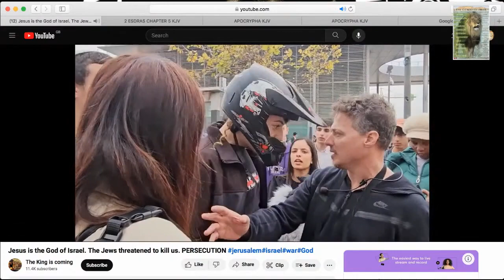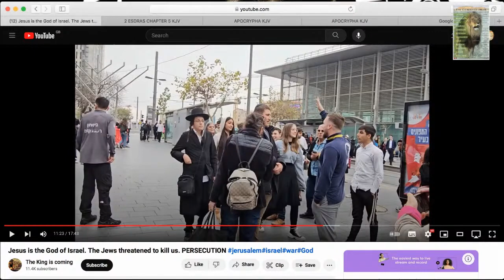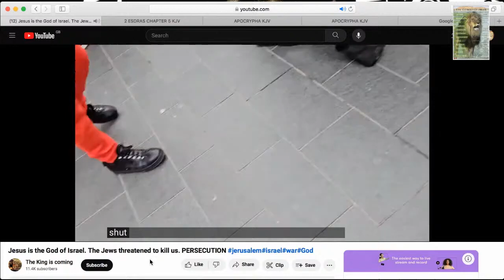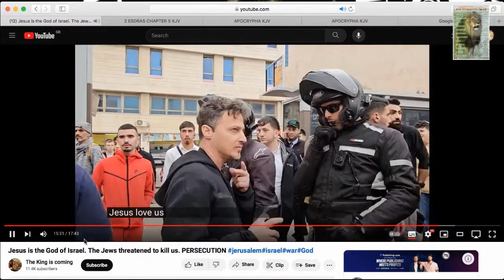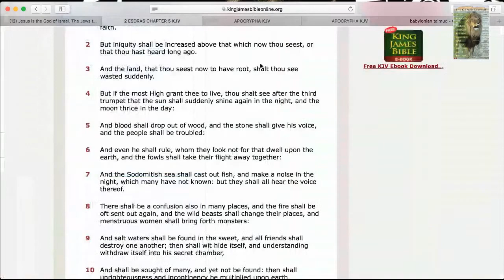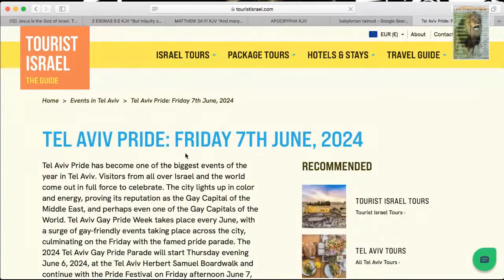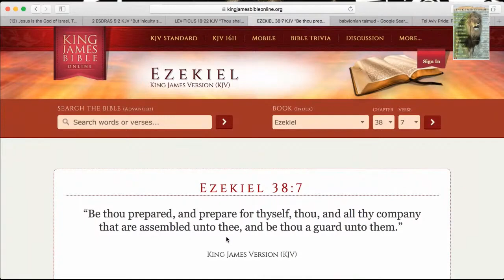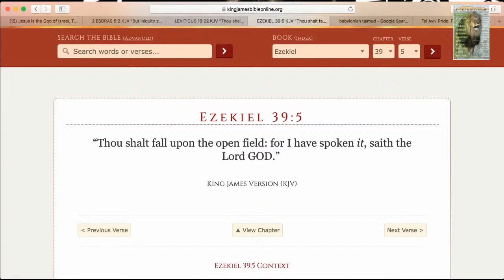The J€WS threatened to kill us Response